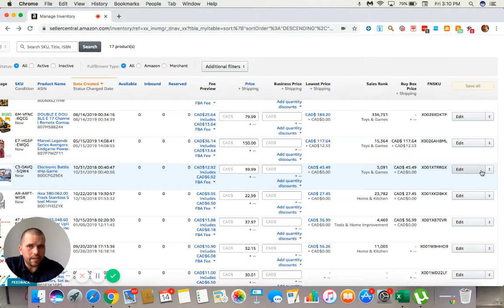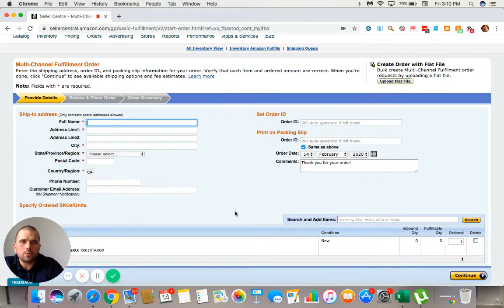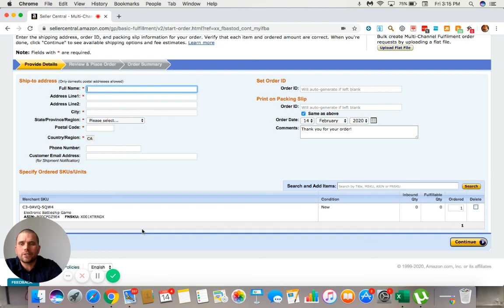Grow your amazon Business with ebay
Looking to expand you business? In this video Jon will be talking about how to grow you business with other companies such as ebay.

💰WANT TO SELL ON AMAZON?💰
Take Our Amazon Sellers Course

Imagine being part of a group of experts where you can post any question and have it answered? How beneficial would that be to your growth on Amazon?